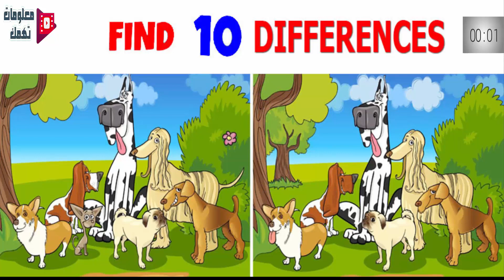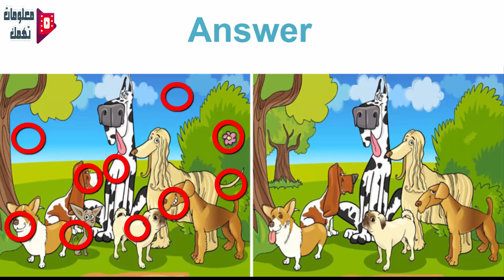أوجد 10 إختلافات بين الصورتين فى دقيقة ونصف Find 10 differences between the two pictures